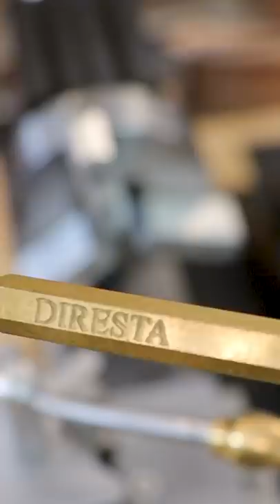I Made a Canon from a Diresta Ice Pick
CANON! did not try and fire it in the end though...